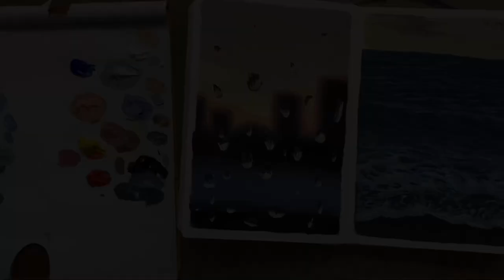after the rain